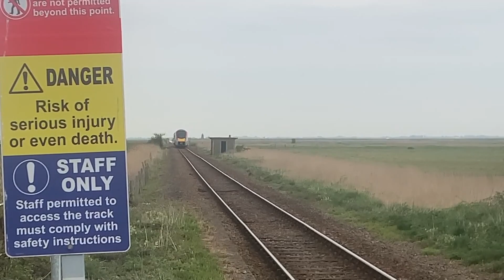Trains at Berney Arms 01/05/2022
Trains at Berney Arms whilst filming Tico Ventures Ep7 Pt3!